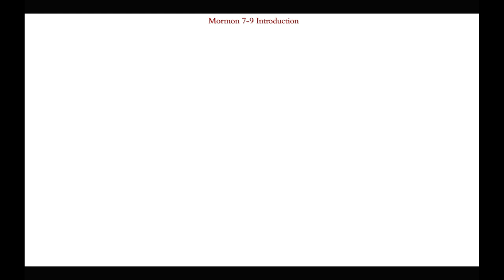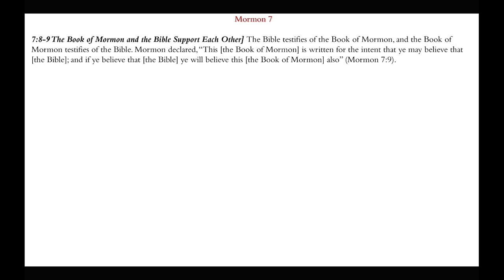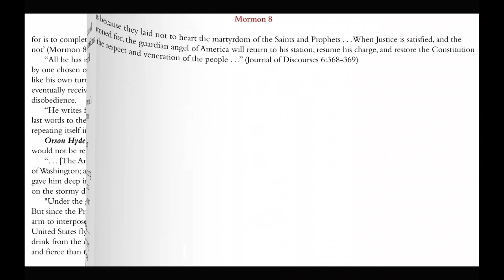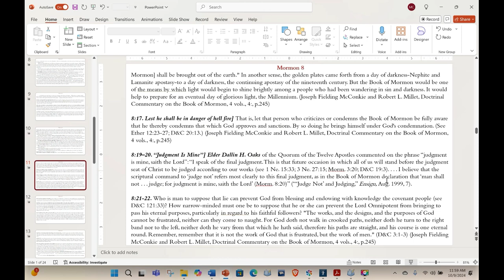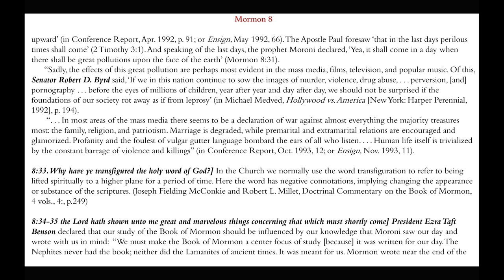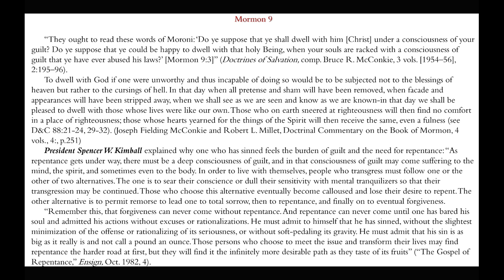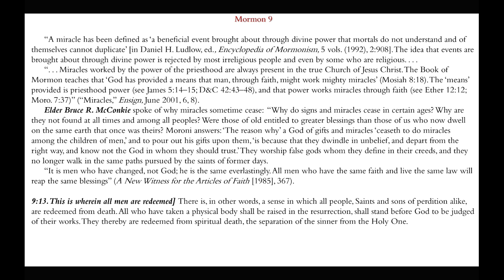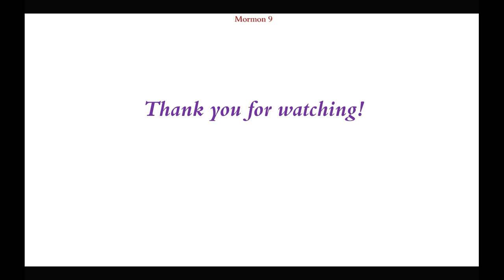Moroni – The Prince of America | Mormon 7-9 | Michael S. Cluff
This presentation gives insights and commentary on the doctrines and teachings found in Mormon 7-9.